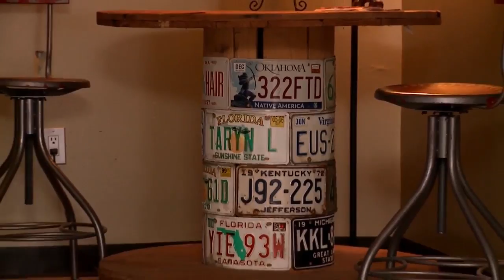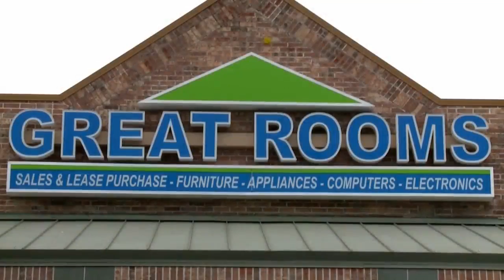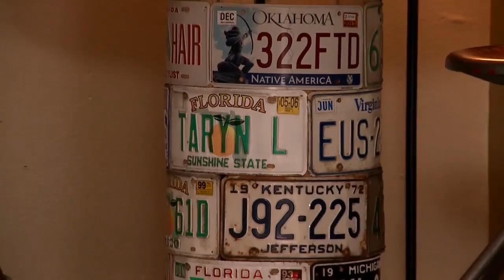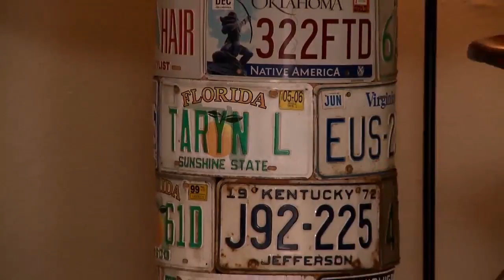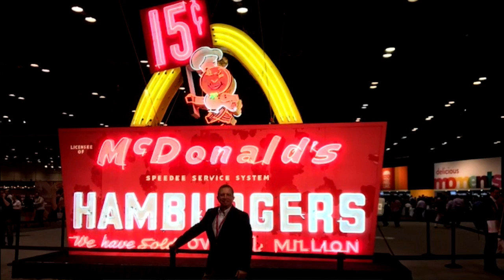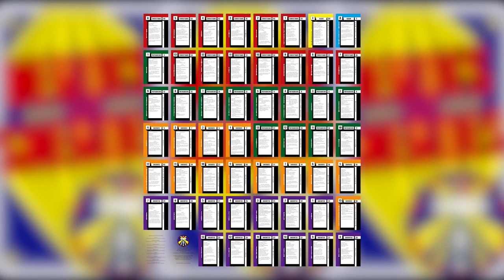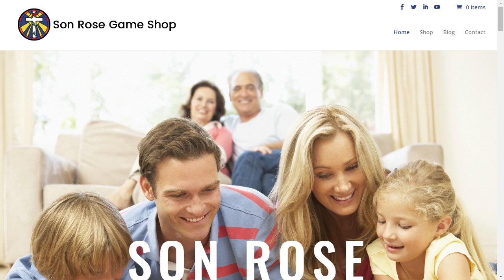Talking About Christ Episode 54.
Praise the Lord and renew your faith with Super Bowl Champ Earl Christy Come bathe in the warming light of our Lord with TAC, Talking About Christ! Join Super Bowl 3 Champ and NY Jet great, Earl Christy, as he talks faith, interview pastors, receive testimonials and more! Help spread the love of God with TAC!